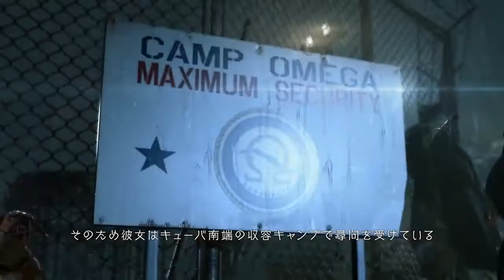Metal Gear Solid V: Ground Zeroes - Trailer (Japanese) | HD